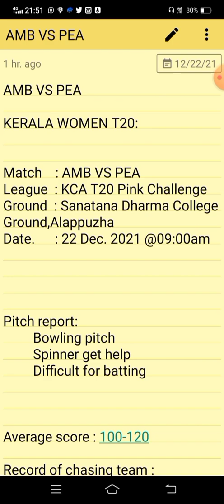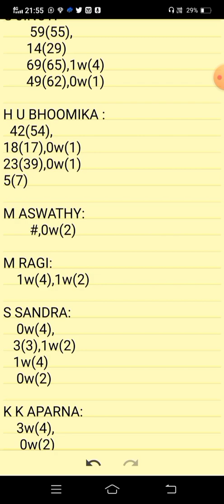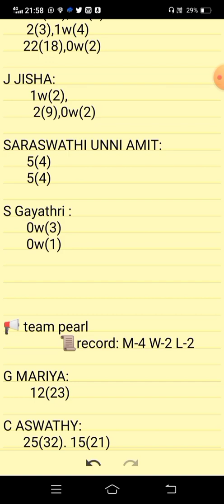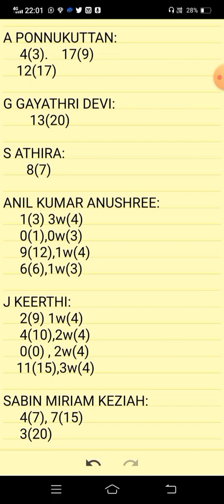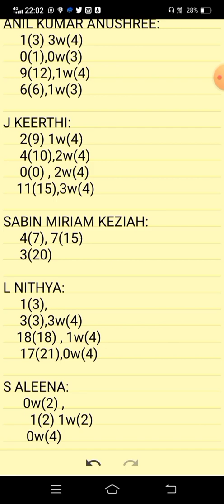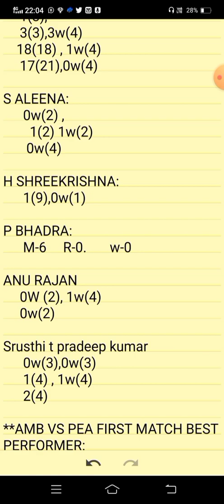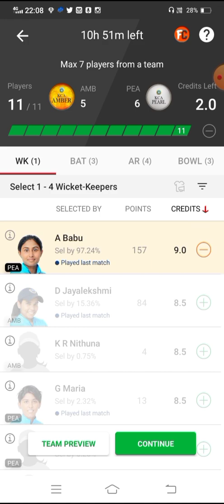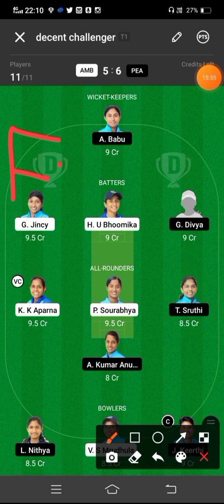AMB VS PEA DREAM11 TEAM PREDICTION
PEA VS AMB DREAM11 TEAM PREDICTION

KCA T20 Pink Challenge
team amber vs team pearl
team pearl vs team amber